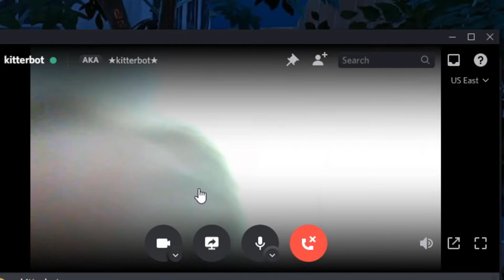you wanna watch ben 10 🙂